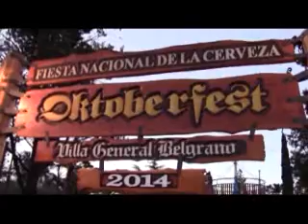web MARIANO CUETO ESPECTATIVAS PARA EL VERANO